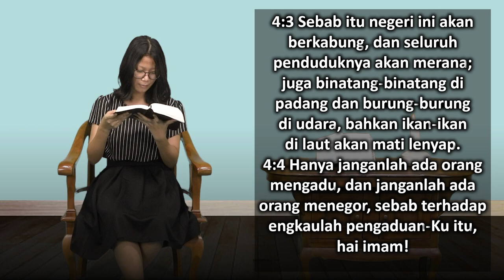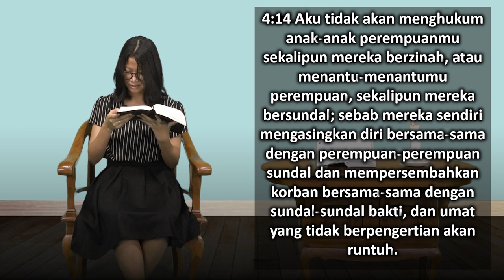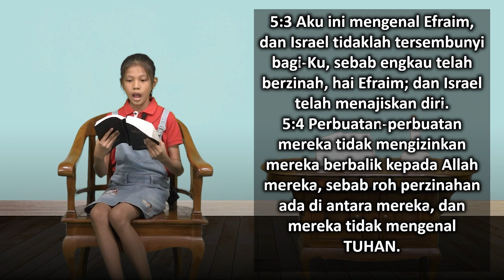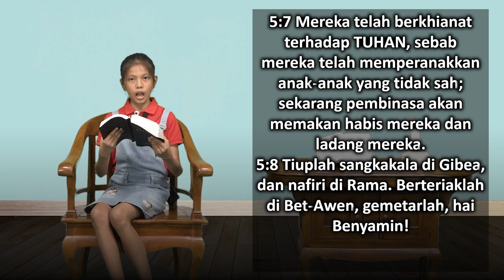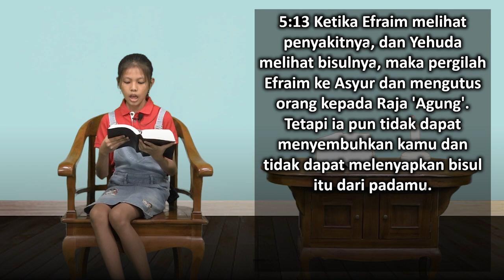Mari Membaca Alkitab | Hari ke 230 | Jumat, 18 Agustus 2023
Bacaan : Hosea 4:1-5:15
Tema : "Sembunyi dan Mencari"